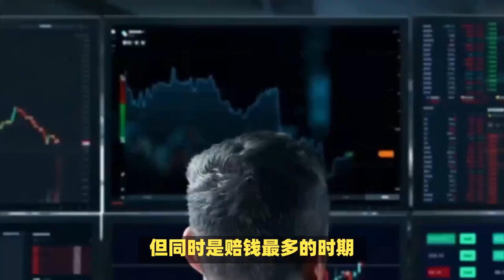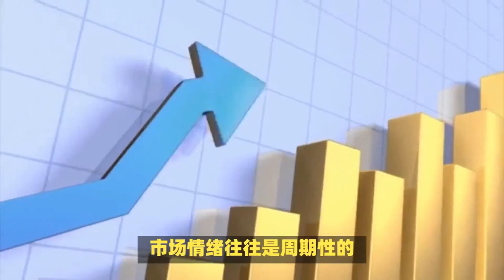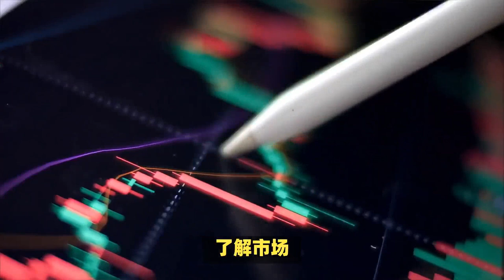钱：赚在牛市，也赔在牛市!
盲目跟风而忽视个人风险评估和理性判断的行为，往往会导致投资者在牛市中仍然亏钱。